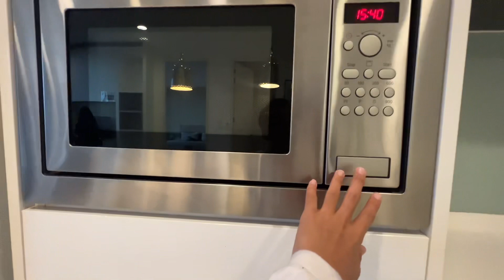Platinum suite KL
Dekat dengan pasar,dekat menara kembar ,dekat dgn stasiun kereta